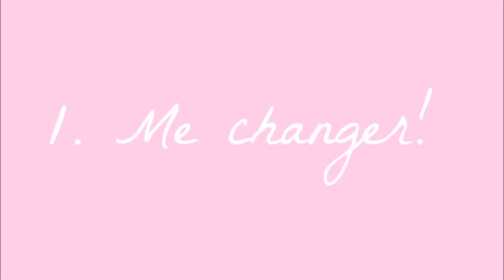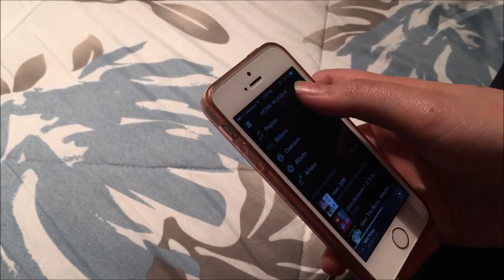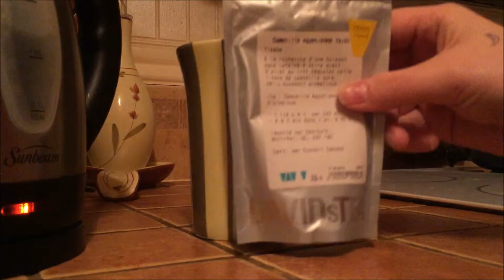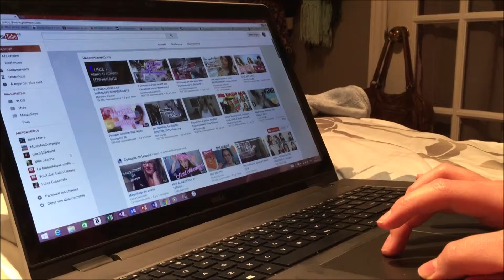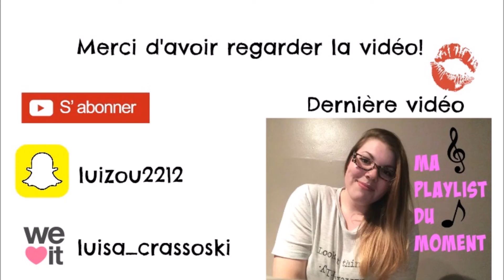10 choses pour relaxer après l'école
Hello tout le monde! Je vous montre se qui me permet de me relaxer après une longue journée à l'école. Cela marche sur moi, mais cela ne veut pas dire que cela va fonctionner sur tout le monde!
Aussi dites moi si vous voulez voir mon chien plus souvent!
Love u!